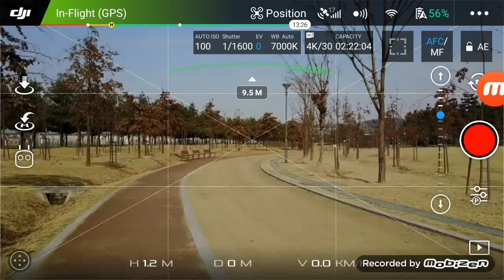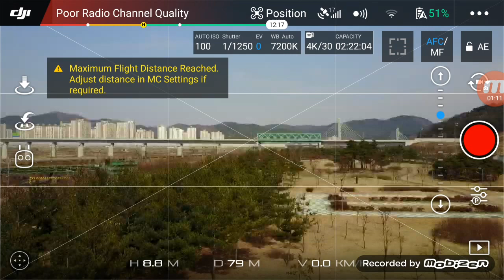MAVIC WIFI Mode Flight